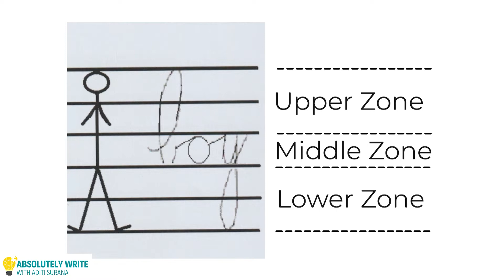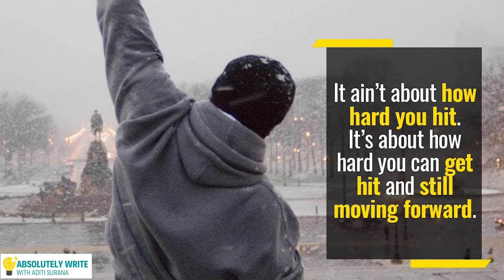Ep. 135: 3 Lessons to learn from a homegrown startup. Ft. Tarun Sharma, Co-Founder, mCaffeine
'If something scares and excites you at the same time, jump on it.'

Our guest this week on the Absolutely Write podcast is Tarun Sharma, Co-Founder, mCaffeine - India’s First Caffeinated Personal Care Brand. Tarun is the man behind setting up and scaling up the entire business from scratch, while managing a team of over 600+ across verticals. He is not just a connoisseur in the business world but in the tech world as well. Aside from his brand, standup comedy is what excites him and he enjoys being on the stage once in a while.

Aditi analyses Tarun's handwriting and talks about his creative and intuitive behaviour based on his disconnected writing. She also talks about his empathy driven leadership style and what makes him a successful entrepreneur. Tarun shares 3 important tips for budding entrepreneurs & startups. Do tune in to this information packed episode of Absolutely Write.

In this new format of Absolutely Write, Aditi will not only be analysing the handwriting of our guest, but will also be debriefing and decoding their leadership styles and certain skill sets, which will make it easier for you to understand the qualities of a good leader and what it takes to be one. Tune in!